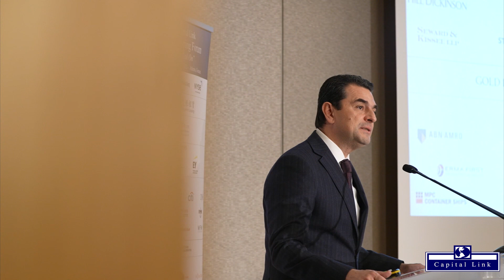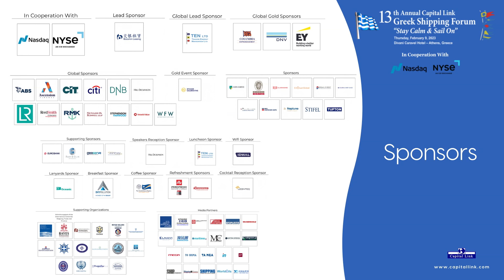2023 13th Capital Link Greek Shipping Forum – Keynote Remarks - H.E. Konstantinos Skrekas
Keynote Remarks:
H.E. Konstantinos Skrekas, Minister of Environment & Energy Hellenic Republic

THE NEW ENERGY LANDSCAPE & SHIPPING

Capital Link’s 13th Annual Greek Shipping Forum “Stay Calm & Sail On”